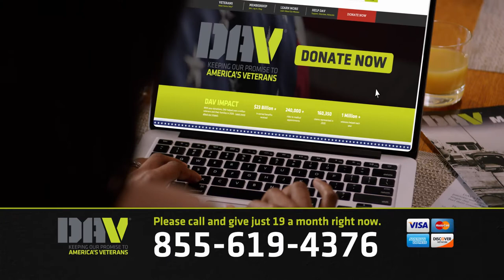Generational Donor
Honor our veterans who sacrificed so much by supporting Disabled American Veterans. today.

Your gift of $19 a month will provide ongoing support, care, and services to ill and injured veterans and their families, at no cost, and will let them know they are not alone.